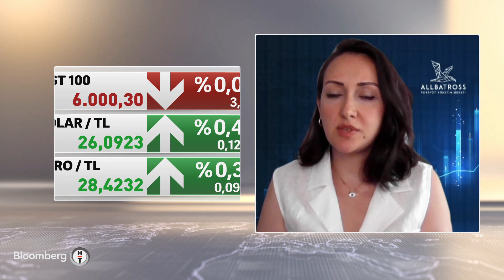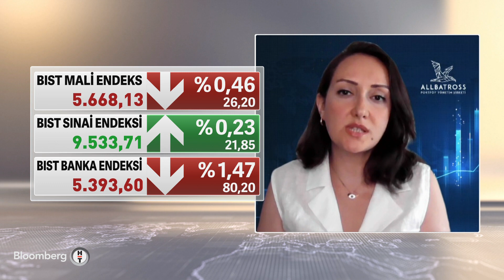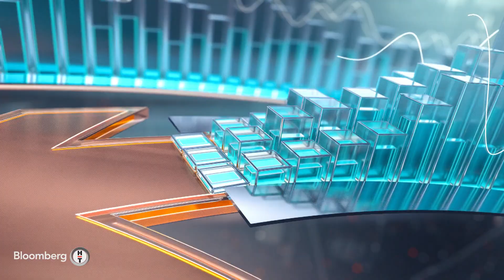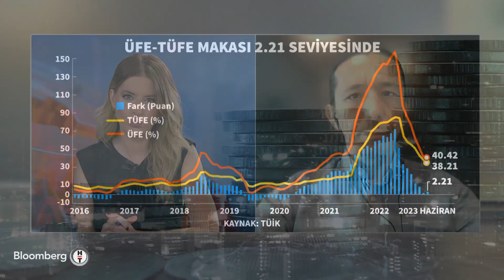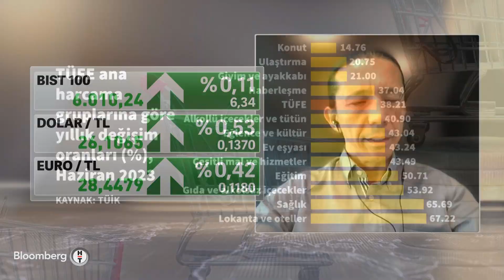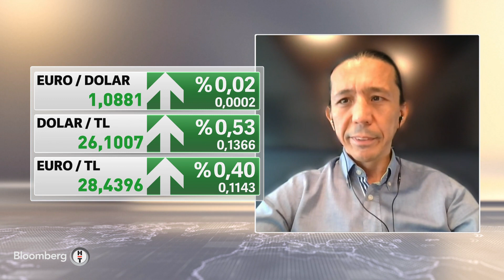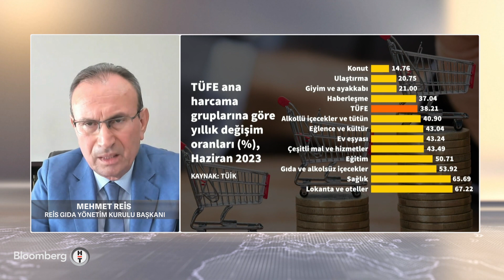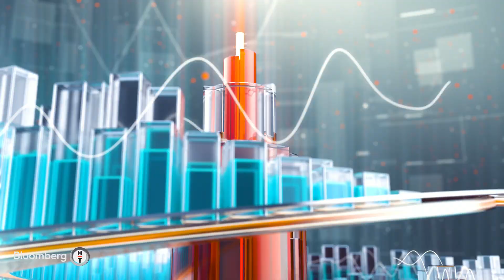Fokus - TÜİK: Gıda Enflasyonu Haziran'da Yıllık %53,92 Oldu | 5 Temmuz 2023